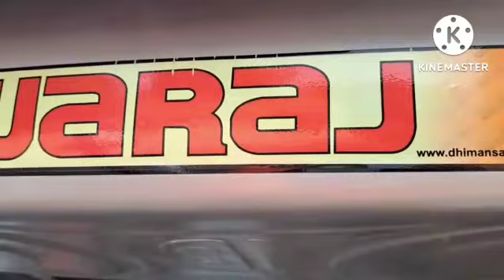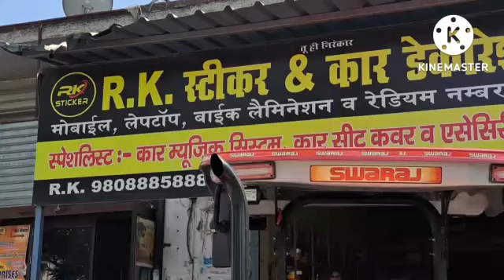Swaraj Tractor fiber hud fitting by RK Sticker Kashipur